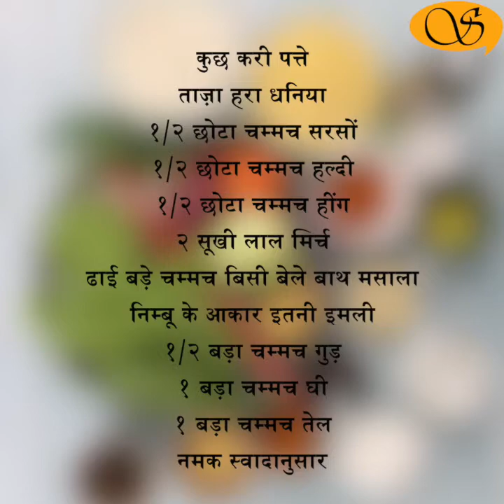Bisi Bele Bhat/बिसी बेले भात/स्वादिष्ट और पौष्टिक कर्नाटक की रसोई से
Bisi Bele Bhat
Bisi bele bath actually translates to Hot Lentil rice in kannada language. It is said to have originated in the Mysore Palace and then across the state of Karnataka. This rice is a delicious combination of Rice, Lentils, Spices, Ghee and vegetables. It is easy to prepare and loved by all. The Masala can be made at home but it is easily available at stores. The combination of all the ingredients truly makes it special. Do try this recipe and you will love it.